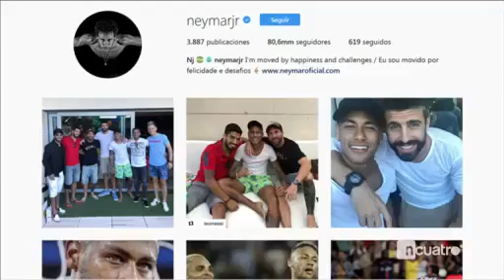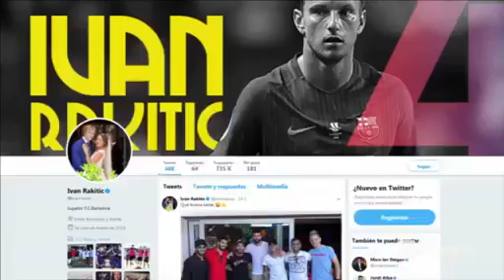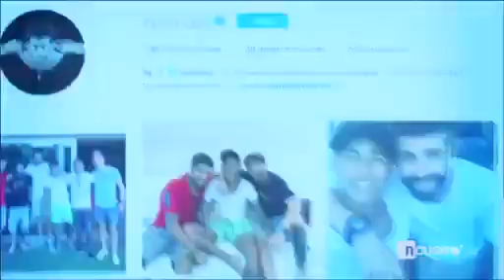Messi, Neymar, Pique Relaciones asombrosas con Neymar en cumpleaños su hijo 23 08 2017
¿Motín el Barça? Messi, Suárez, Piqué… apoyando a Neymar el día que el club le demanda
Una foto publicada por Messi ha desatado la polémica en el Barça. Neymar ha viajado a Barcelona para celebrar el cumpleaños de su hijo, invitando a la fiesta a muchos de sus ex compañeros del Barça. Messi, Suárez, Piqué, Rakitic, Iniesta... todos estuvieron presentes y colgaron algunas fotos en Instagram que chocan con la noticia, del mismo día, de la demanda del club al brasileño por su salida del equipo.